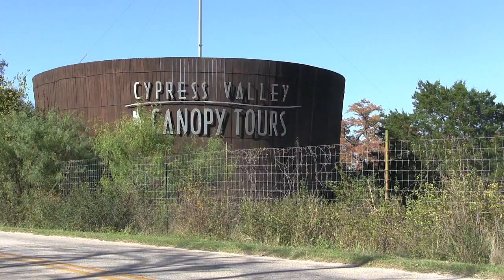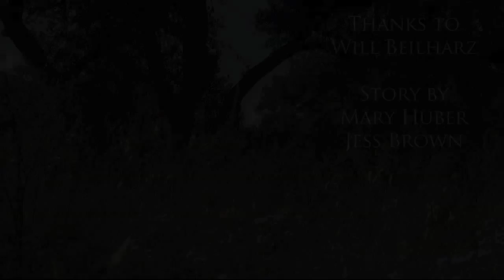Life From Above